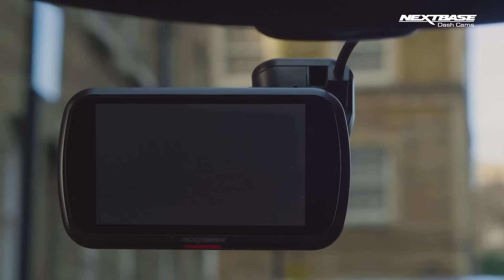NEM ENGEDTE EL az ámokfutót, majdnem felkenték a szalagkorlátra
Nem gyenge acsarkodást rögzített egy olvasónk fedélzeti kamerája, az M0-on, Vecsésnél, az M3 irányába haladva, 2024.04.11.-én, 16:50-kor.

A kamerás autó a belső sávban haladt. Mögötte alakult ki az acsarkodás egy fekete Porsche SUV és egy szürke Ford sofőrje között.

A Porsche sofőrje jobbról elkezdte megelőzni a belső sávban haladó Fordot és már ekkor láthatóan ráhúzta a kormányt.

A Fordos ekkor gázt adott, ami nem tántorította meg a Porsche sofőrjét az előzési szándékában. Ezt követően ismét kis híján a szalagkorlátra kényszerült a Fordos.

TÁMOGATÓINK:

- Barna Design Kft. - A kreatív ügynökség